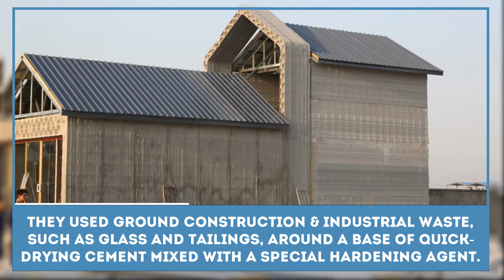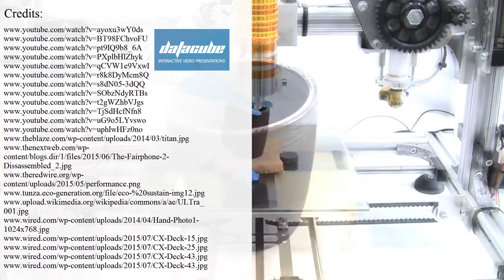Concrete 3D printer – futuristic architectural technology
3D printers are widely used nowadays for creating small replicas or models from special plastic material. Even though 3D printing is not a new technology nowadays, there are inventors, who are trying to rediscover this type of printing by using new unusual materials and scaling up the machinery.

At first a special concrete print material was invented and quickly enough a gigantic 3D printer was born – a printer capable of building houses and large architectural models.

Such material is made from concrete and recycled materials, which makes it eco-friendly and printed items are just simply put together, like Lego blocks.

- driverless vehicles in modern eco-cities;

- powerful and multifunctional quadcopters;

- truly global Internet;

- smart wearables and clothes.